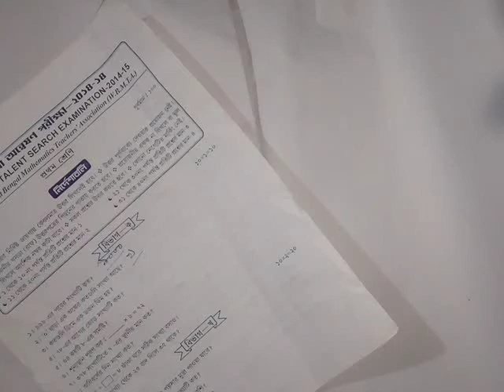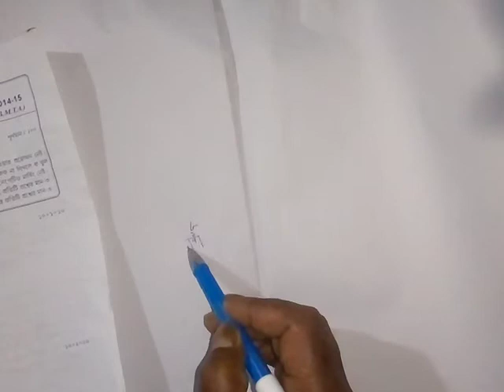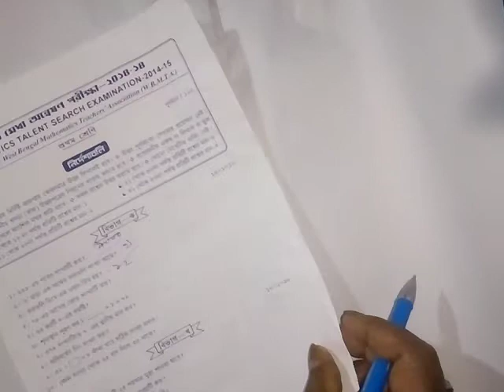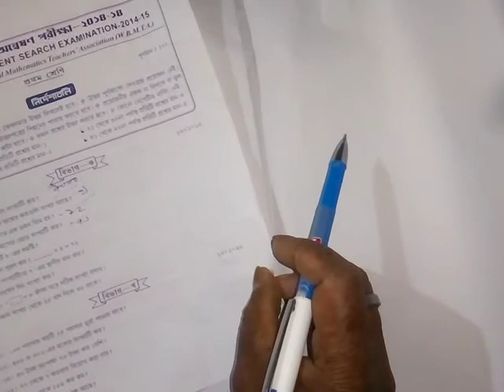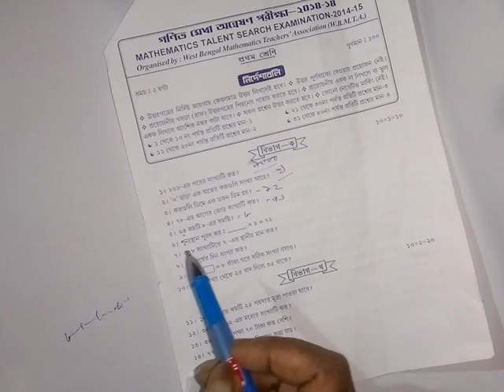Class 1 question math examination talent part 2 in bengali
Class 1 math medha